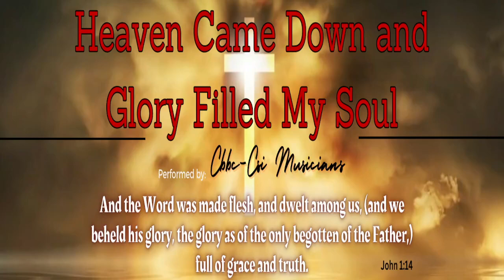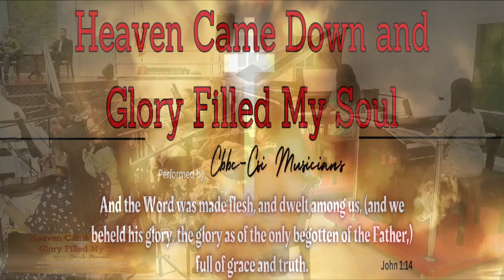Heaven Came Down and Glory Filled My Soul - CBBC Fort Bonifacio Musicians